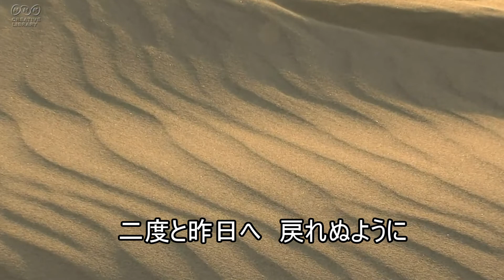と子さんが歌う「鳥取砂丘」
よくやるよね。毎日、なんでこんなこと始めちゃったんだろう。でも、決めた以上は、あと21曲！女の道は一本道でございます。突き進みます。と子